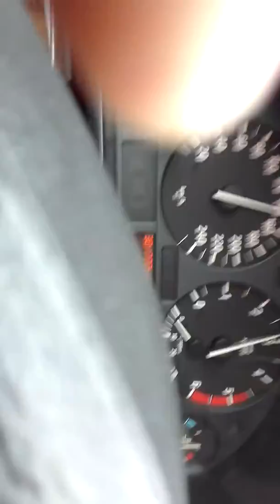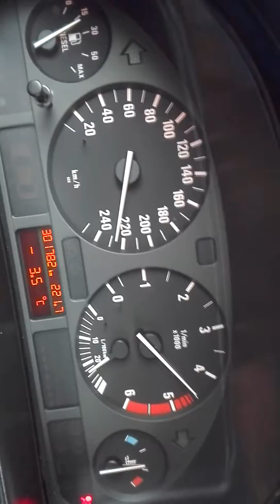BMW SERIA 5 NIEMA JAZDY